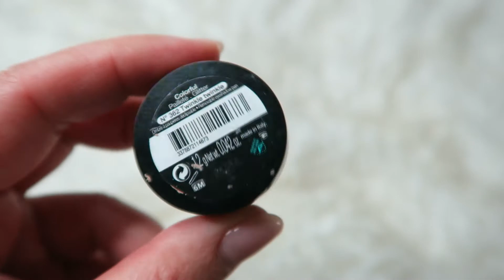VLOGMAS 2- KOSMETYKI, KTÓRYCH WIĘCEJ NIE KUPIĘ! BUBLE [OnTheLineWithAlex]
KONIECZNIE DAJ KCIUKA W GÓRĘ JEŚLI CI SIĘ PODOBAŁO :)

W filmie mówię o:
1. Lierac Deridium Nawilżający krem korygujący zmarszczki do skóry normalnej i mieszanej
2. NUTRIDOME Peeling do twarzy z węglem bambusowym 75
3. Nacomi Płyn micelarny zwężający pory 400ml
4. Nacomi Liftingujący koktajl do twarzy 3w1 85ml
5. Sephora Collection Cień do powiek
6. Catrice Brow Comb Pro Pisak do Brwi 020 Soft Brown
7. Fenty Beauty tysz do rzęs